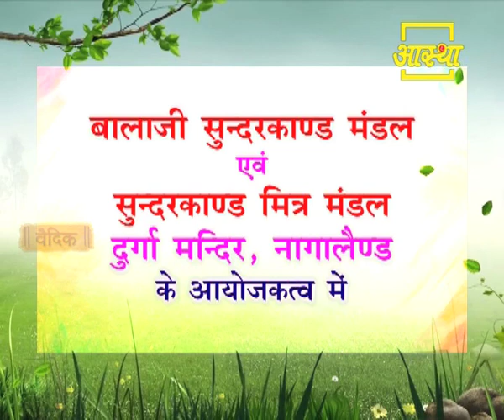शिव महापुराण कथा का सीधा प्रसारण देखिए।। Aastha Channel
परम फलदायी माह सावन के शुभ अवसर पर बालाजी सुन्दरकाण्ड मंडल एवं सुन्दरकाण्ड मित्र मंडल, दुर्गामंदिर, नागालैण्ड के आयोजकत्व में पूज्य ब्रजनंदन जी महाराज के श्रीमुख से सिद्धिदात्री मोक्षदायनी माँ नर्मदा के पावन तट पर अंतर्राष्ट्रीय मृत्युंजय महादेव मंदिर के निर्माणार्थ शिव महापुराण कथा का दीमापुर, नागालैंड से सीधा प्रसारण देखिए
आस्था पर
31 जुलाई व 1 अगस्त, दोपहर 1:00 से 4:00 बजे
आस्था ऐप के आस्था प्राइम वन एवं फेसबुक पर
2 से 6 अगस्त, दोपहर 2:00 से 5:00 बजे